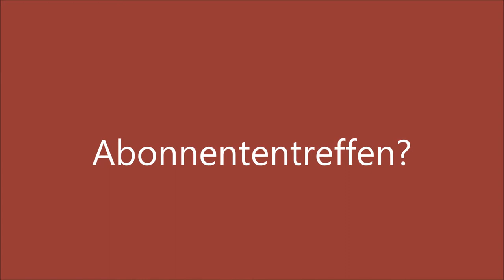Habt ihr Lust auf ein Abonnententreffen?